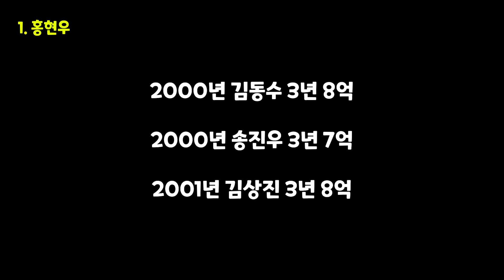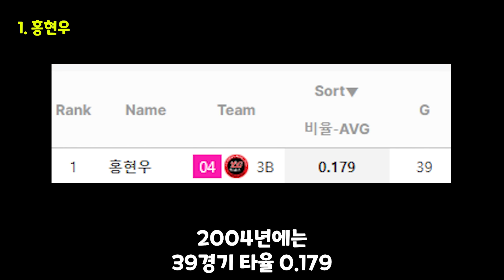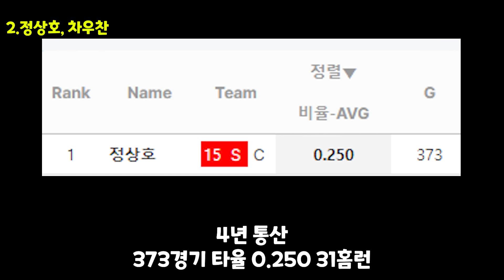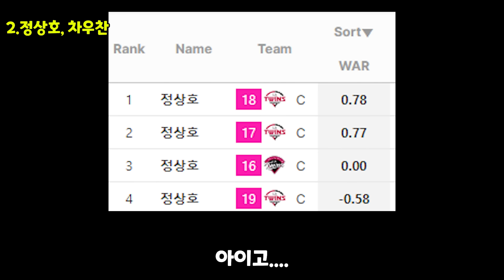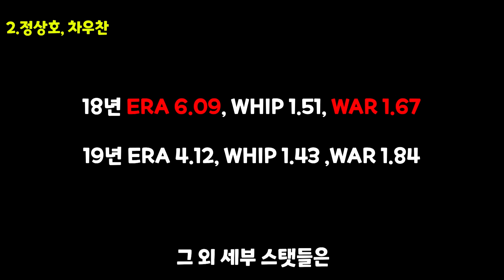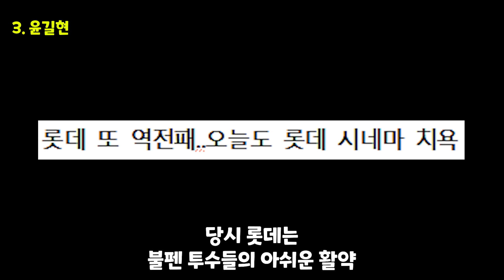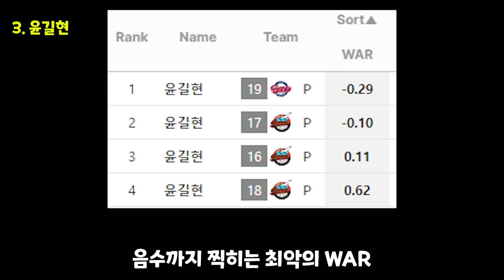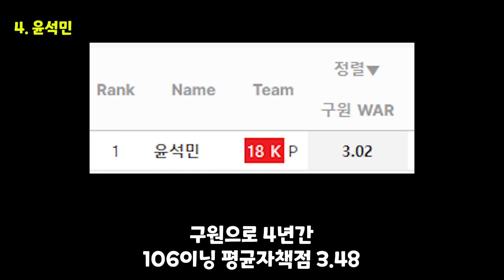KBO 역대 최악의 FA 계약 실패 TOP 5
00:00 시작
00:23 홍현우
03:05 정상호 차우찬
06:33 윤길현
07:48 윤석민